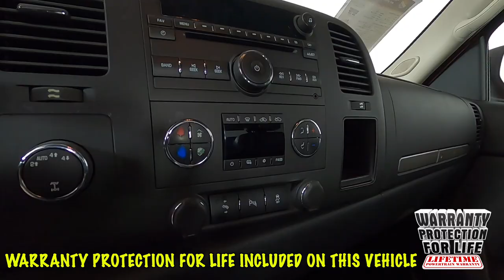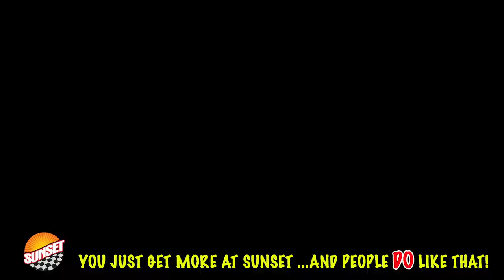2012 Chevrolet Silverado 1500 LT Truck 1GCPKSE7XCF166604